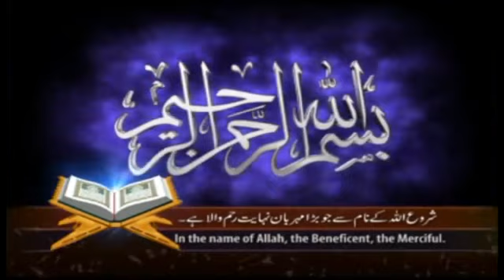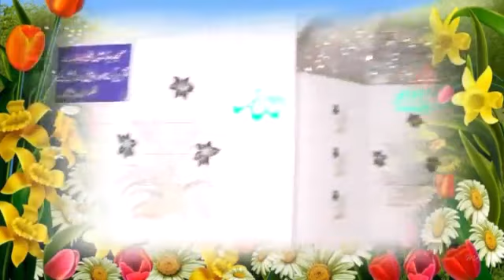Makhdoom Zada Syed Shahnawaz Ahmad Taib HFZ 16 AUG 2019 Khutba Juma "سیدنا ابراہیم علیہ السلام ۔۔4 "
(Courtesy of Mr Atiq ur Rehman, AJH Movies & Amjad Farooq Yazdani HFZ)
Khutba Juma on topic " Syyedina Ibraheem A. A. .4" in Jamia Masjid Muslim, Noshehra Road, Gujranwala on 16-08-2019.